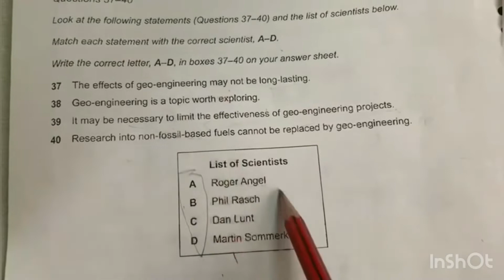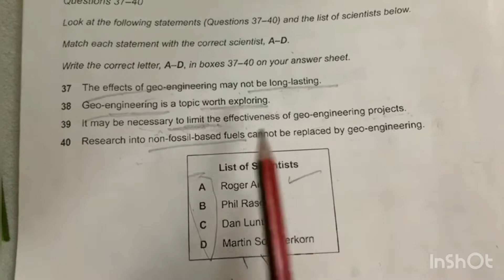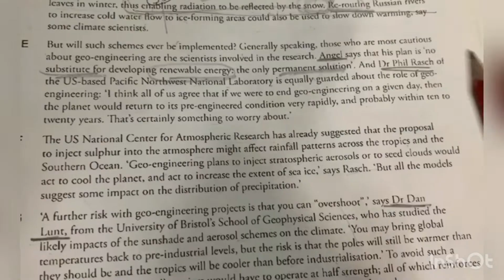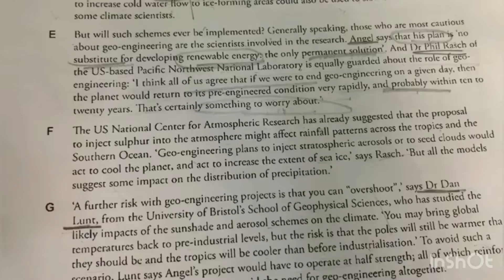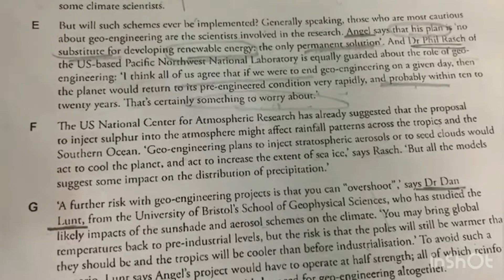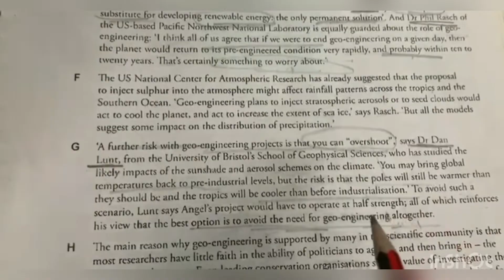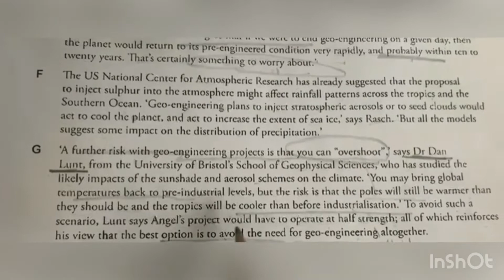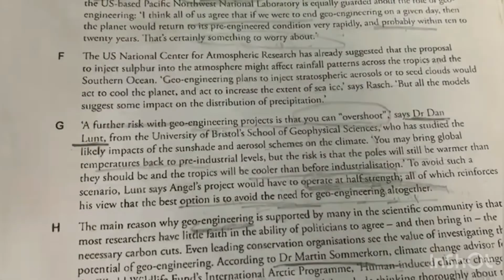IELTS reading Cambridge Book 11 (passage 3 test 1)